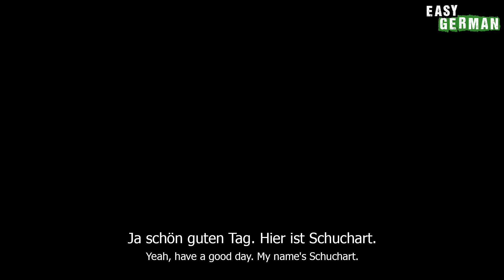How to argue in German | Super Easy German (108)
Actors: Janusz Hamerski, Emanuel Schuchart
Camera: Carina Schmid, Francisco A. Soza
Edit: Francisco A. Soza
Translation: Ben Eve